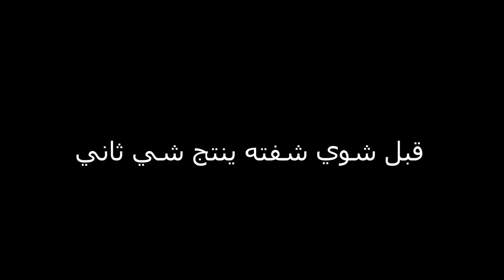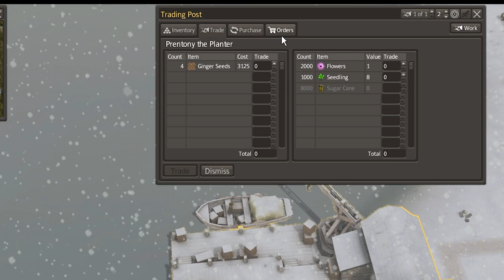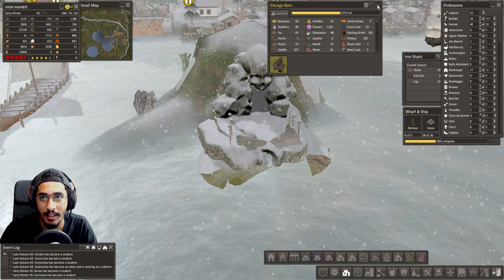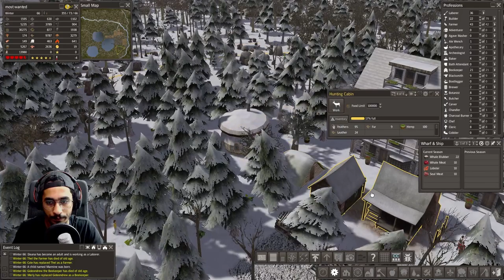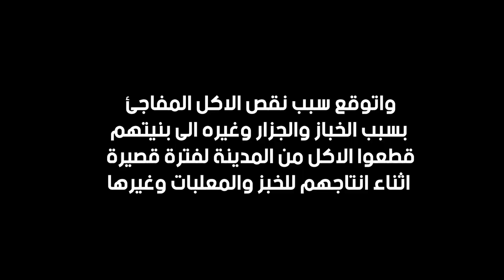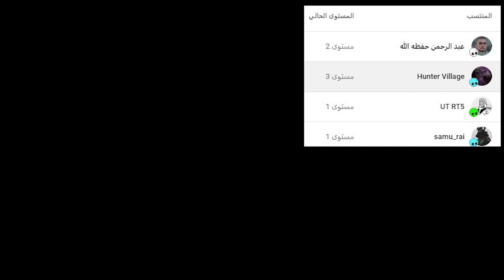بنيت اكبر مزرعة #15 (وصلت 500 عامل) 😱🔥🔥 (بانيشد) افضل لعبة سرفايفل وبناء مدن || BANISHED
رابط المود الجديد MEGAMOD 9
1 حمل الملف المضغوط .
2 فك الضغط وانسخ الملفات السبعه
3 اضغط كلك يمين على اسم اللعبة في متجر ستيم واختار
MANAGE
4 ادخل على مجلد WinData والصق فيه الملفات السبعة
رابط اللعبة على متجر ستيم

▼▼▼▼▼الدعم المادي ▼▼▼▼▼
داعمين القناة عن طريق البايبال :
HUNTER VILLAGE
iMohammed
K20
 Zayed al braiki
 Nayif Ali
 Hisham Hakami
Alwaleed Almutairi